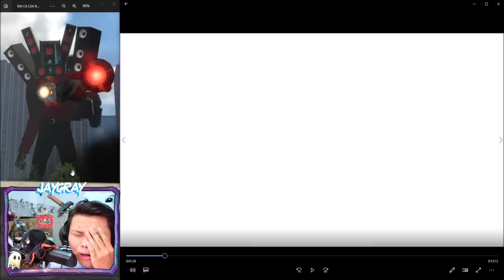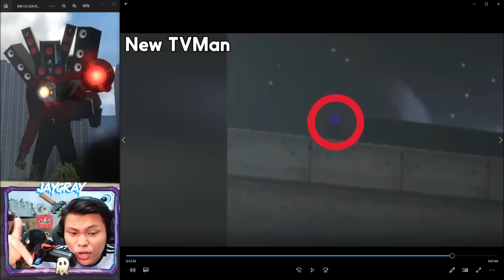JAYGRAY REACTION XE TANK CAMERA MAN GIẢI CỨU TITAN SPEAKER MAN*MỞ KHÓA SKIBIDI TOILET G-MAN CẤP 5 ?!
Hôm nay Jay và các bạn sẽ cùng nhau xem tập mới Skibidi Toilet 38 nha. Trong tập này chúng ta sẽ cùng với các anh Camera Man đi giải cứu Đại Ca Loa Độ và tiêu diệt thằng G-Man, hãy cùng Jay mở khóa những bí ẩn trong video hôm nay nhé :D

Special Thanks To DaFuq!?Boom! and IULITMx
Cre: @DaFuqBoom @IULITM

🥳 KÊNH THỨ 2 CỦA MÌNH:
🎵 Nhạc Intro!